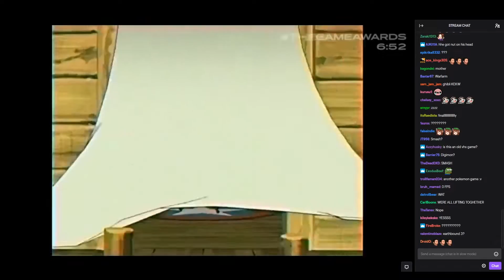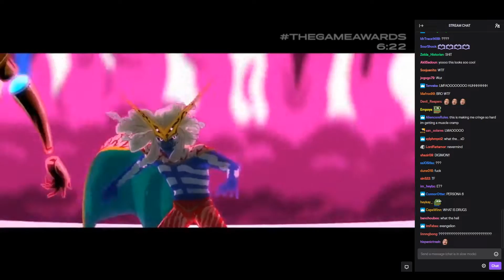The Boys React to No More Heroes 3 (The Game Awards 2019)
This show sucked so there isn't really a lot worth uploading. Sorry about my audio - it's full-blown bushfire season summer bolstered by climate change in Australia right now, so my fan was keeping me alive.